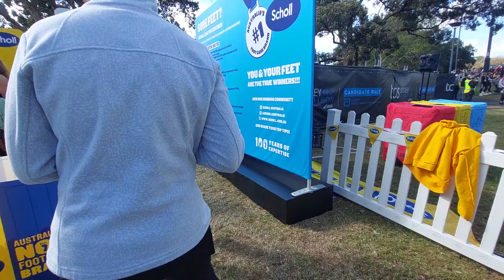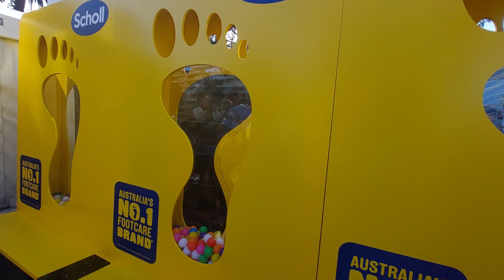Wow got a medal finishing the fun run, galing naman.